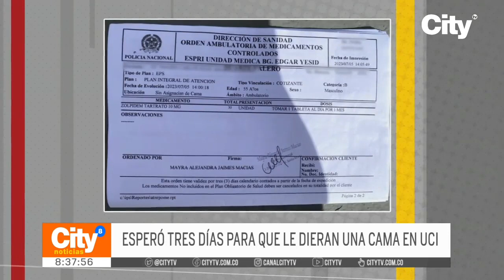Personal médico denuncia escasez de medicamentos en el Hospital de la Policía | CityTv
Desde hace aproximadamente 15 días, el Hospital de la Policía estaría presentando desabastecimiento en algunos insumos médicos. De acuerdo con el personal del centro asistencial, estos medicamentos son esenciales para las intervenciones en las salas de cirugía, UCI y urgencias. Detalles en la nota informativa.